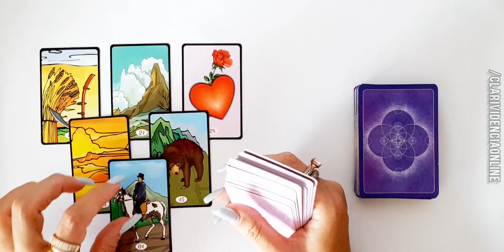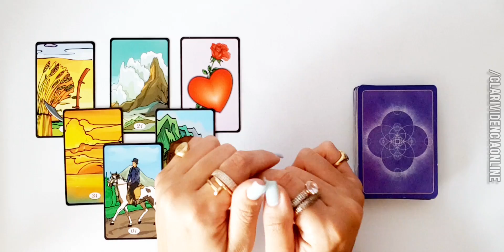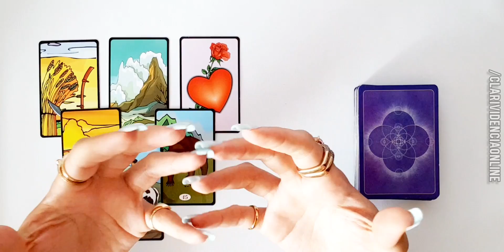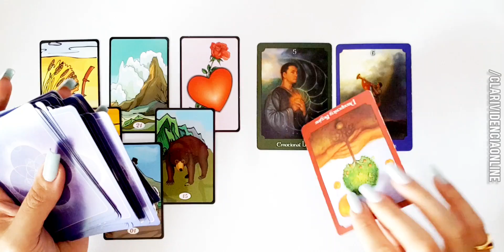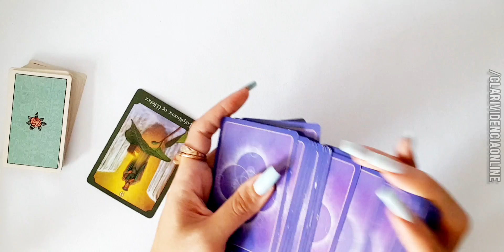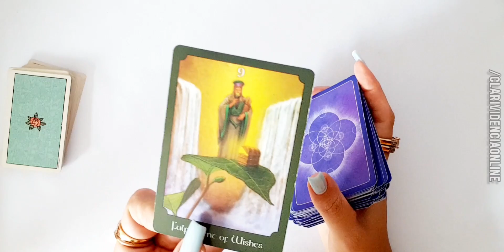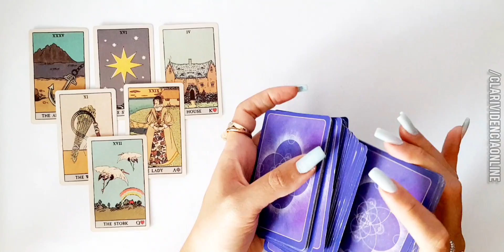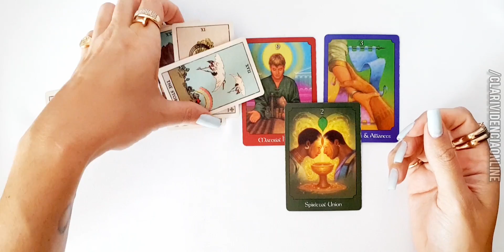❤️ O QUE VAI ACONTECER RÁPIDO NA SUA VIDA REVELADO AGORA E URGENTE! ✨ TAROT DE HOJE! TAROT ONLINE!